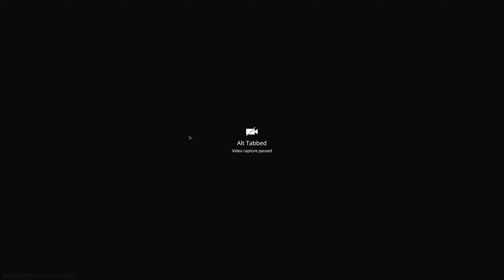16 kills with ak 101 on Reserve